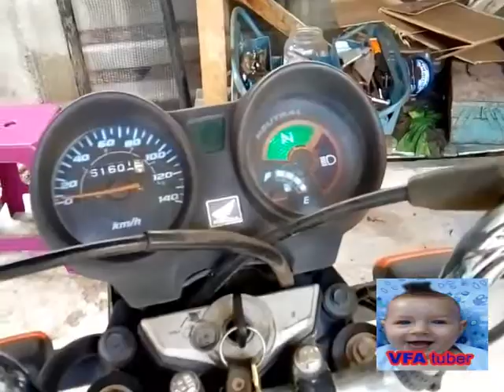CG150 MONTAGEM FINAL DO MOTOR E DICAS IMPORTANTES